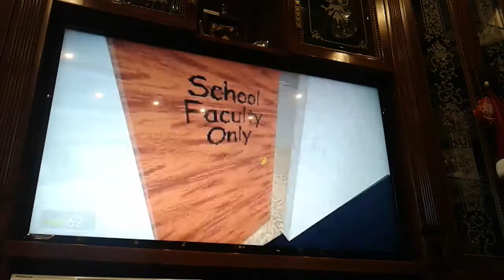SPYCAKES 3.5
01 JIM BOT